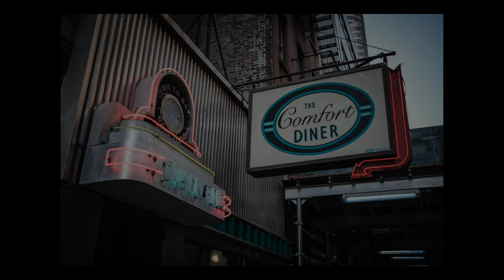Streetphotography in New York mit der Fujifilm X T5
Streetphotography und New York. Das passt einfach zusammen. Ich bin mit meiner Fujifilm X-T5 dem 23mm f2 und dem Tamron 11-20mm einen Tag und insgesamt 15 Kilometer durch New York City Midtown Manhattan gestreift und habe euch viel schöne fotos und auch bewegte Bilder mitgebracht. Aber seht doch selbst und begleitet mich einen Tag durch New York City.

Meine Kameras mit Zubehör:

Fujifilm X-T5 silber
Tamron 18-300 mm
Tamron 11-20 mm
Freewell Magnetic 2.0 Filter

Insta360 Ace Pro
DJI Osmo Pocket 3
DJI Action 4 Standard bei Amazon
Insta360 Flow

Meine Mikrofone:

Hollyland Lark Max
Comica VM 30
DJI Mic